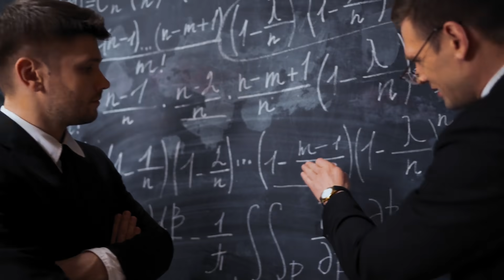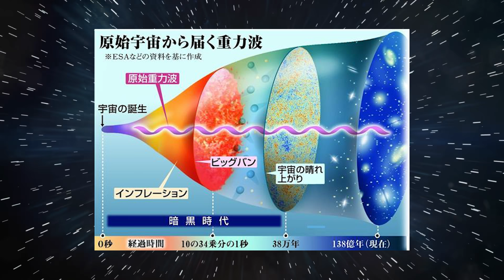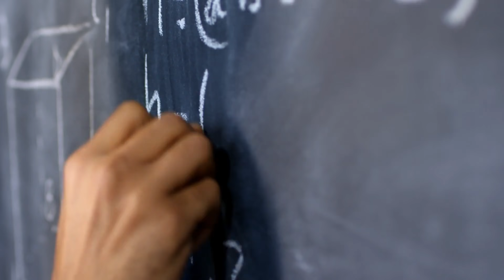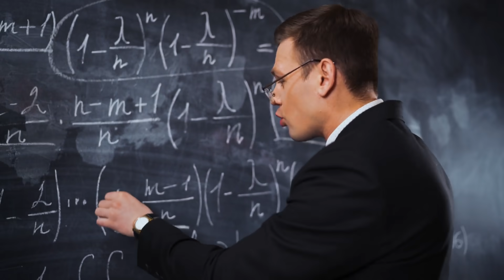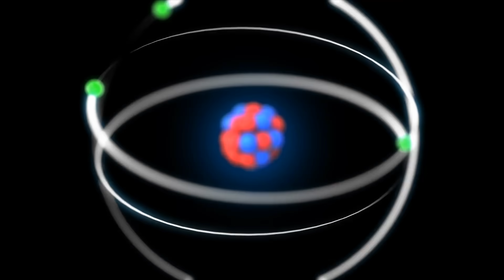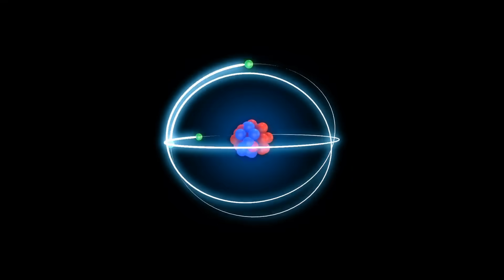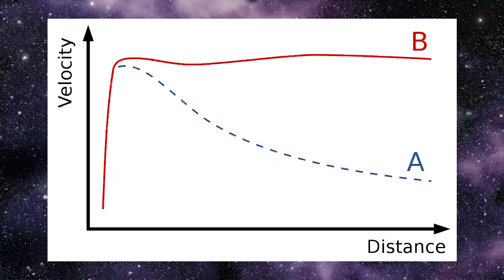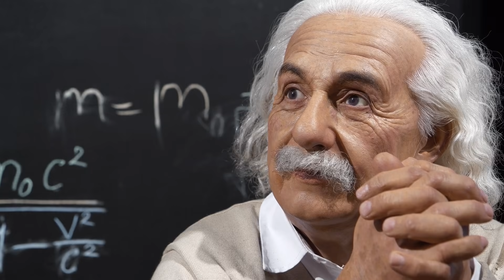重力なんてなかった！？いまだに解明されていない重力の謎６選！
私たちが暮らしている地球には「重力」が存在しています。
私たちが宇宙に放り出されることなく過ごしているのも、この重力のおかげです。
普段はあまり気にすることのない重力ですが、実はとても不思議な力なのです。
今回は解明されていない重力の謎について、壮大な宇宙の夢を覗いてみましょう。

音声：VOICEVOX